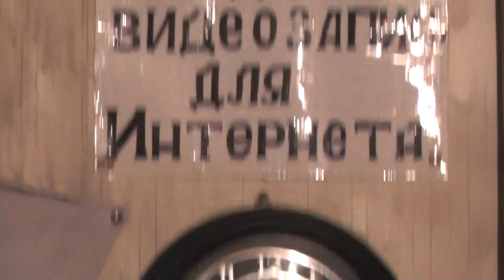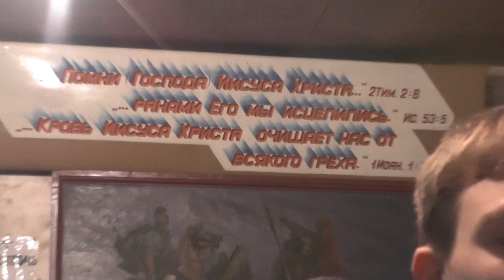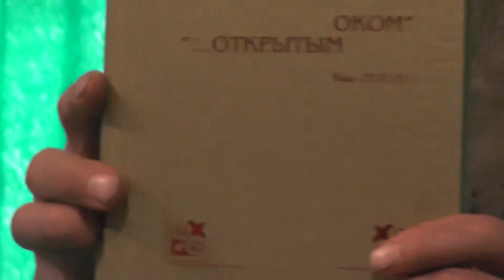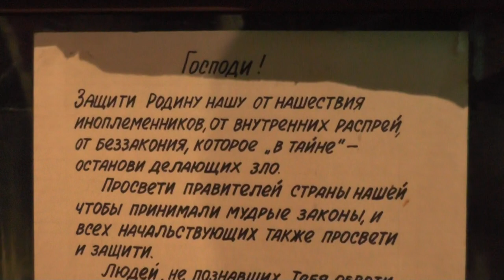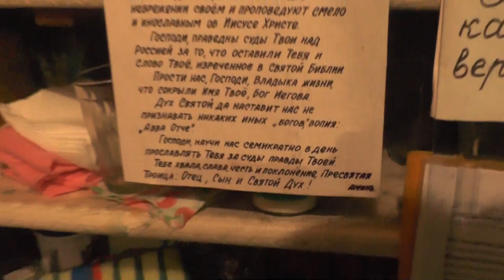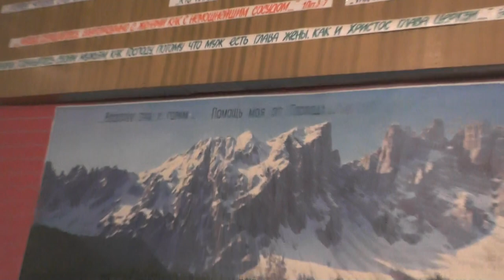Собрание. О купанье в день Крещения. Молитесь об Израиле! 17.01.2016